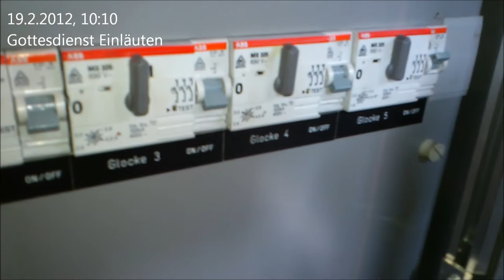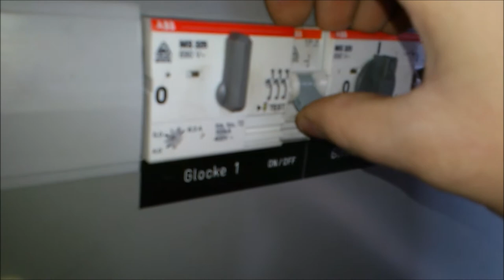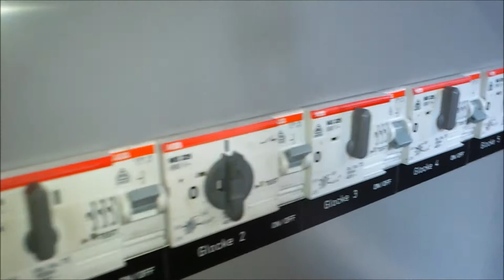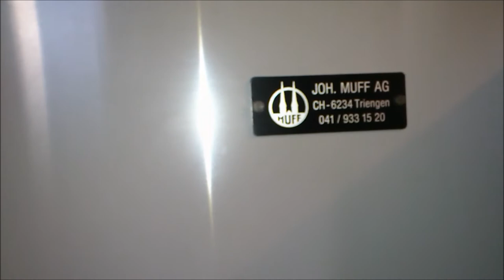STALDEN (CH - VS): Kath. Kirche St. Michael: Plenum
Es läuten die 5 Glocken der Kirche St. Michael in Stalden im Oberwallis.

5 Glocken
cis' e' fis' gis' ais' (verstimmt)
Giesser:
Glocke 1: H. Rüetschi AG, Aarau, 1950
Glocke 2: Mazzola, Valduggia, 1906
Glocke 3: Unbekannt
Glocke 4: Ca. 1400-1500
Glocke 5: Unbekannt, evtl. Mazzola

Aus dem Turm der Kirche in Stalden erklingt ein interessantes Geläut, welches  eine Mixtur aus verschiedenen Giessern bildet. Die spannungsvolle Tonfolge und die verschiedenen Charaktere bilden ein spezielles Gesamtbild.

Ich entschuldige mich für die Verwackelungen am Anfang. Der Film ist schon über ein Jahr alt und die Kameraführung dementsprechend anders.

Im Intro ist diesmal ein von mir selbst kompniertes Stück zu hören. Es trägt den Namen "Improvisation C-Moll".

Ein herzliches Dankeschön an den sehr freundlichen Sakristan für die Ermöglichung dieser Aufnahmen!

In Stalden treffen das Mattertal und das Saastal zusammen. Vom Mattertal her fliesst der Fluss Vispa, über den es in Stalden zahlreiche Brücken gibt. Die älteste wurde 1544 erbaut.